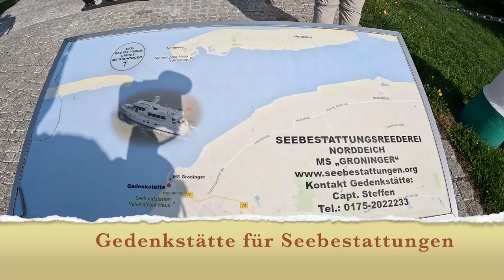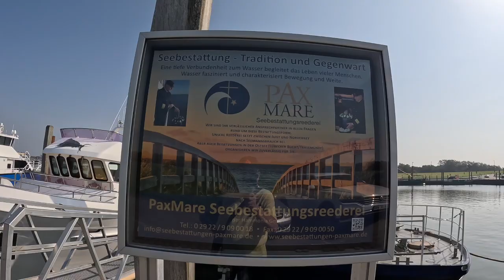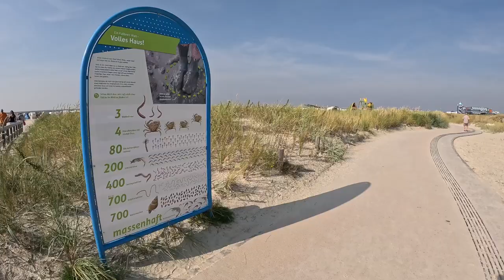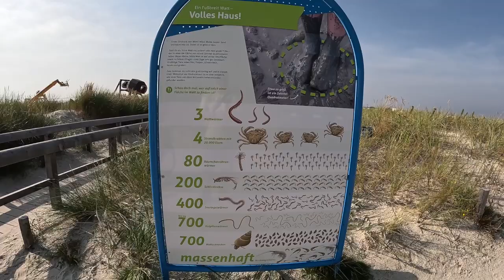Ein Kurzurlaub in Norddeich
Vom 09. bis 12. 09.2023 haben wir einen Kurzurlaub in Norddeich verbracht, zu sehen ist eine Fahrt durch den Ort, der Deich mit dem Haus des Gastes, die Gedenkstätte der Seebestattungen, der Hafen, Yachthafen und Fährhafen, das Restaurant "Dat Skipperhuus" und der Strand.
Alle Aufnahmen mit der GoPro Hero 11 in 4K, 50 fpm und W.